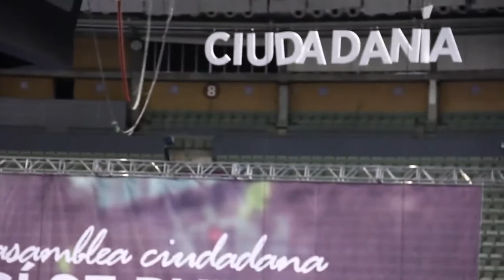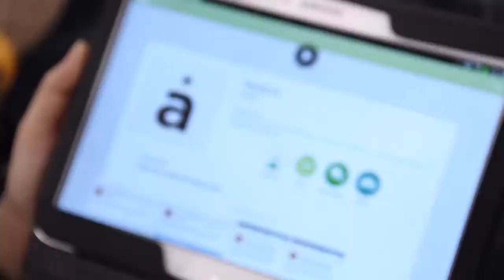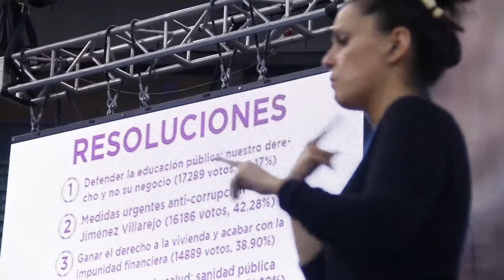K ACN Cocacola en lucha y ¿Qué les pasa a los árboles de Madrid?20141020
Entrevistas a Javier Espinosa, responsable de medio Ambiente de las Federación Regional de Asociaciones de Vecinos y a Juan Carlos Asenjo, portavoz de los trabajadores@cocacolaenlucha